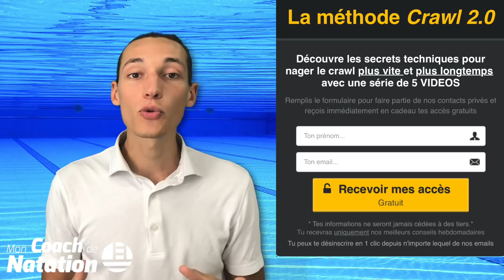3 étapes clés pour structurer ton entraînement INTELLIGENT en natation et progresser en crawl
🎁 CADEAU : 3 séances OFFERTES issues de la Méthode CRAWL 2.0 :
👇👇👇 DEROULE LA BARRE POUR PLUS D'INFOS 👇👇👇

Programme Technique Crawl : les 3 étapes clés pour structurer ton entraînement intelligemment
Cette vidéo est peut-être l'une des plus importantes de la chaîne, car elle pose un des tout premiers fondements sur laquelle s'appuie notre Méthode d'enseignement Crawl 2.0 : l'entrainement intelligent.
"Chaque coup de bras compte"
Si tu ne devais retenir qu'une seule chose ici, ce serait cette phrase !
Pour travailler ta technique, il ne suffit pas de faire des éducatifs, tu peux en piocher autant que tu le souhaites sur internet, mais ils sont loins d'être une garantie de ton succès. Pour devenir maitre dans l'art de nager le crawl, tu dois structurer intelligemment ta séance d'entrainement et rechercher des sensations à travers les éducatifs, puis en nage complète. Cette quête obsessionnelle des sensations est une source de plaisir infinie et de progrès à vie.
Dans cette vidéo, nous te partageons 3 étapes simples mais essentielles pour créer tes séances d'entrainements, c'est la logique que nous appliquons à tous nos programmes et qui est au centre du Club des Nageurs 2.0

🙈 QUI SOMMES-NOUS ? 🙈

Notre objectif ?

🏊‍♂️ Où et comment nous suivre ? 🏊‍♂️